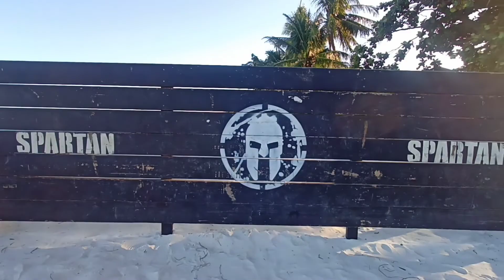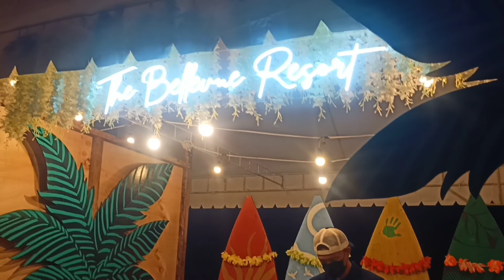Spartan race Philippines 2022 Anda Bohol pasilip Arooo!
obstacle courses sneak peek